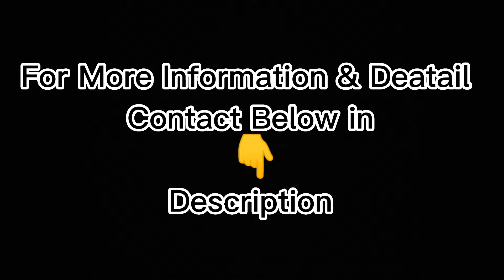2 Kanal Commercial Building For Sale in Lahore | Hussainmarketing | Demand 10 Crore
Very Hot Location in Mid of Lahore
for Warehouse for Factory or For Industry point of view